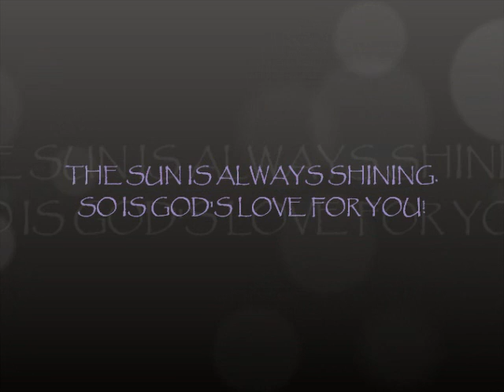Round 8 VLCD 7 Weight, Mouth/Teeth Pain, & more on Detox Baths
Checking in with a -.7 lb release for a weigh in of 162.9 lbs.
Having some serious mouth gum pain. Anyone have this before, PLEASE give advice.
Also, why detox baths & infrared saunas are so good for your health.
A few shoutouts I forgot. More to come!